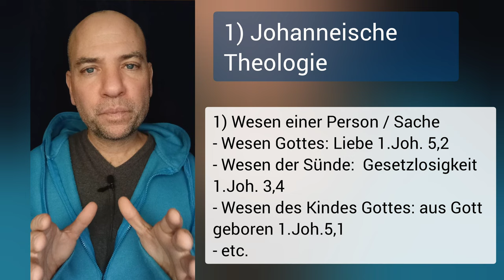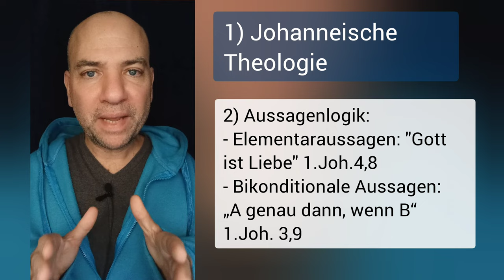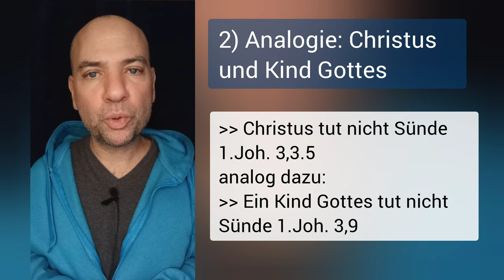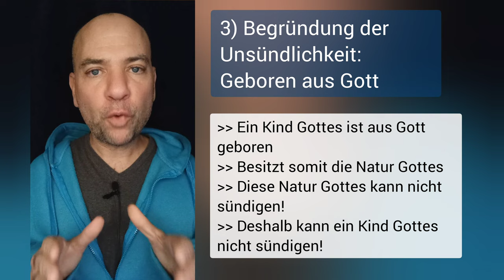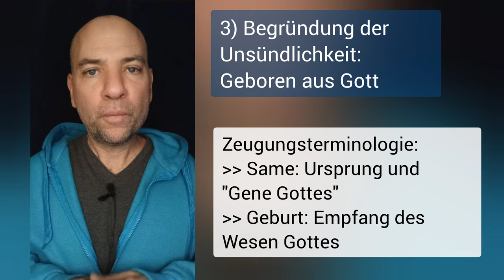Wer aus Gott geboren ist, kann nicht sündigen! [1.Johannes 3,9; 5,18]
Die Unsündlichkeit von Gläubigen.

💡NOCH FRAGEN?

🎁 MEHR CONTENT?

⌚ VIDEOKAPITEL
00:00 - Einleitung
00:45 - Johanneische Theologie
03:02 - Analogie: Christus und Kinder Gottes
03:49 - Begründung der Unsündlichkeit
05:20 - Fazit

📺 DER KANAL
Willkommen! Auf diesem christlichen Kanal werden mit kompakten Videos die drei folgenden Bereiche verständlich erklärt💡:
1. LEBENSFRAGEN: Auf viele existentielle Lebens- und Glaubensfragen bekommst Du hier eine klare biblische Antwort: Was kommt nach dem Tod? Wie kommt man in den Himmel? Warum gibt es Leid? Gibt es eine Hölle? uvm.
2. THEOLOGIE: Hier wird Dir geholfen, wichtige Themen der biblischen Theologie besser zu verstehen: Was ist die Taufe? Ist die Errettung verlierbar? Ist Zungenreden biblisch? uvm.
3. VERS-AUSLEGUNG: Schwer- und missverständliche Bibelverse werden exakt und eindeutig ausgelegt, um irrtümliche Lehren zu verhindern.
Im Zentrum steht Jesus Christus, der Retter der Welt und die Bibel, das Wort Gottes. "Bibel begreifen" vertritt keine Sonderlehren und gehört zu keiner Kirche oder Sekte.
Euer Dr. Manuel M. 👍🏽